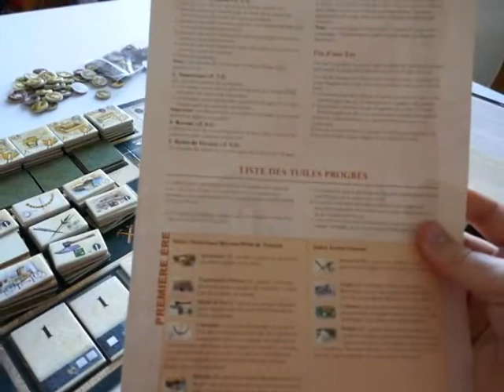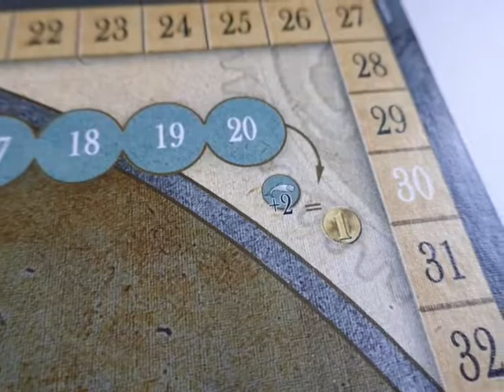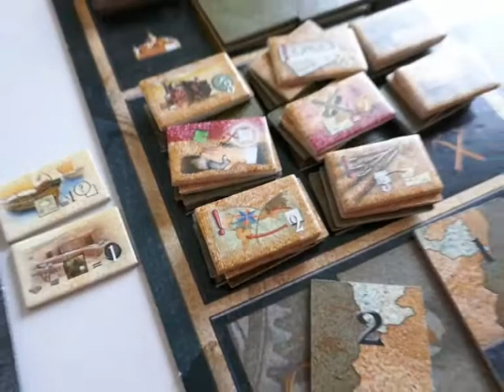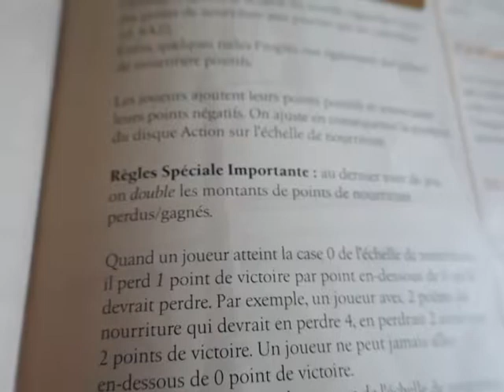Naissance et Apogée des Empires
Bienffenue dans mein Empiren des 3 Uhrs de jeux, avec tuiles, jetons, et 4 types de ressources différentes ..

Un jeu de Martin Wallace, Phalanx Games, Edge.